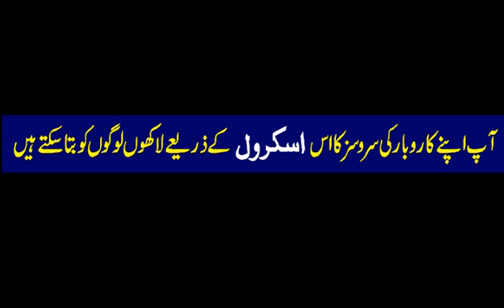Horlicks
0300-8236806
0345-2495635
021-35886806